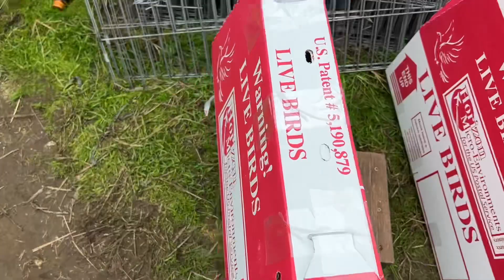Qaib thaib ￼ import